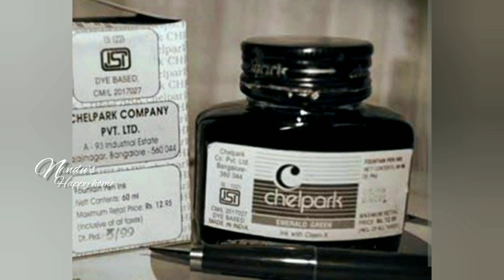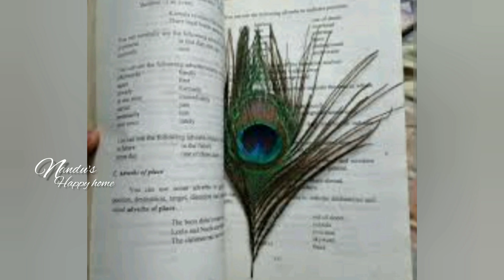മറക്കാനാവാത്ത കുട്ടിക്കാലം. 80's and 90's.nostalgia,1980's and 1990's childhood memmorys